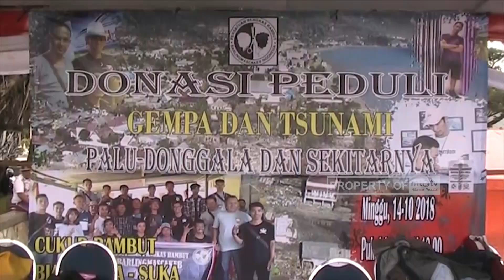TUKANG CUKUR BARLINGMASCAKEB GALANG DANA UNTUK GEMPA PALU